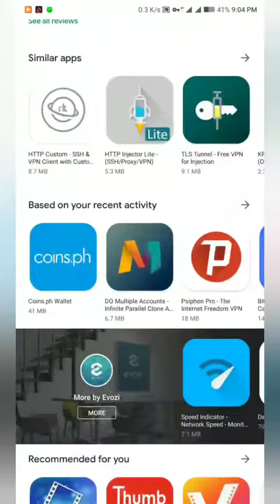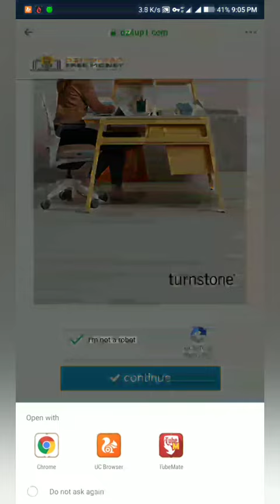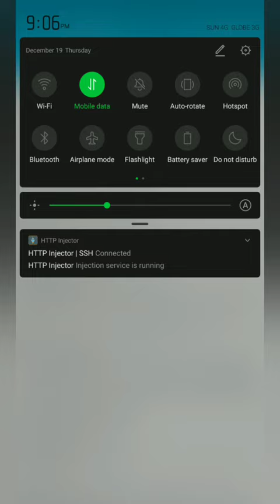Tut how to use http injector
We dont ᴘroᴍᴏᴛᴇ ᴀɴʏ ɪʟʟᴇɢᴀʟ ᴄᴏɴᴛᴇɴᴛs. ᴀʟʟ ᴄᴏɴᴛᴇɴᴛ ᴘrᴏᴠɪᴅᴇᴅ ʙʏ ᴛʜɪS ᴄʜᴀɴɴᴇʟ ɪs for ᴇᴅᴜᴄᴀᴛɪᴏɴᴀʟ ᴘᴜrᴘᴏses ᴏɴʟʏ thank you